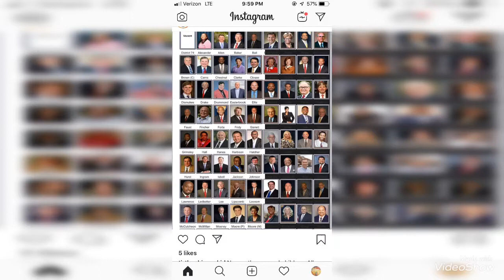Alabama HB314 and The Truth!!!